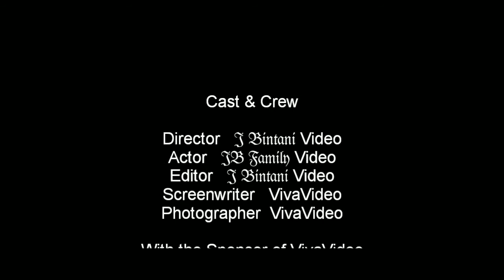Sesuka Hati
ℍ𝕒𝕟𝕪𝕒 𝕦𝕟𝕥𝕦𝕜 𝕓𝕖𝕣𝕤𝕖𝕟𝕒𝕟𝕘-𝕤𝕖𝕟𝕒𝕟𝕘 𝕤𝕒𝕛𝕒 !
𝕐𝕒𝕟𝕘 𝕞𝕒𝕦 𝕟𝕠𝕟𝕥𝕠𝕟 𝕧𝕚𝕕𝕖𝕠 𝕚𝕟𝕚, 𝕊𝕖𝕝𝕒𝕞𝕒𝕥 𝕄𝕖𝕟𝕪𝕒𝕜𝕤𝕚𝕜𝕒𝕟 !